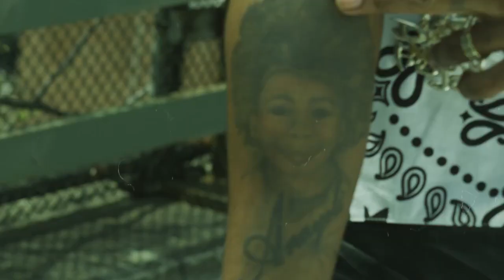Capea el dough 2k 2014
Lo mas cabron comparte la locura del año